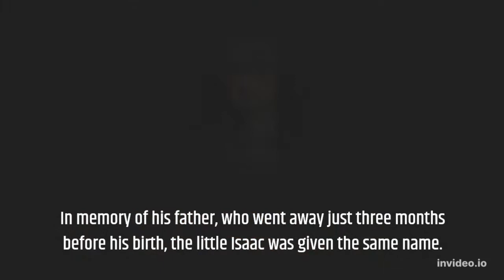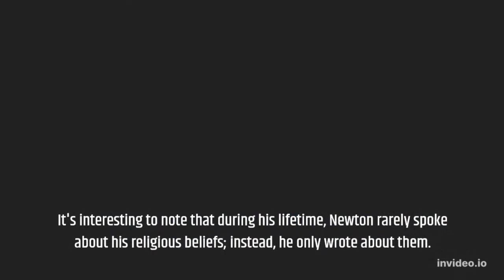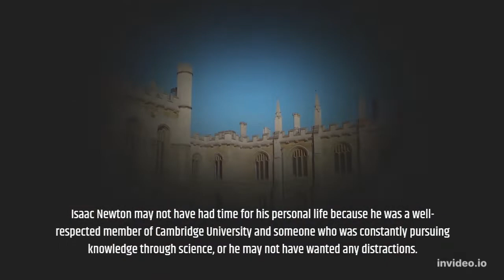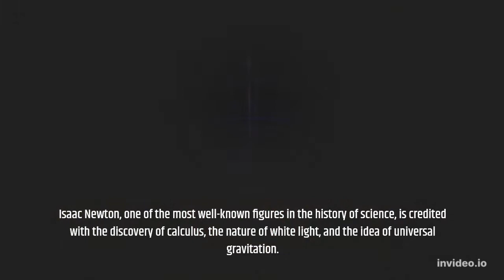20 Interesting Isaac Newton Facts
THE LIGHT SIDE
Bright Side of Indonesia
facts about countries in Europe
facts on the bright side about various countries
facts about different countries
facts about countries in South America
facts about various countries that are not yet known
videos from various countries
facts about Italy
facts about Germany
facts about Asian countries
good news